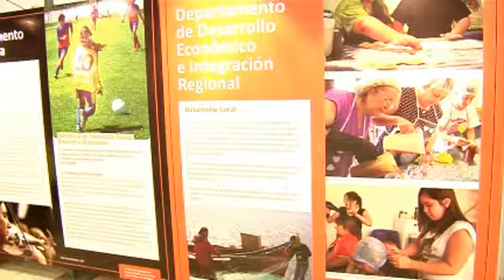Oportunidad de rehabilitación para hombres violentos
El psicólogo especialista en masculinidades, Darío Ibarra,  explicó que no es fácil en la sociedad actual que un hombre acepte que tiene un problema de violencia y pida ayuda.
La iniciativa es de la Secretaría de la Mujer de la Intendencia de Montevideo y el Centro de Estudios sobre Masculinidades y Género con el apoyo de las Naciones Unidas.
Deberán llamar al 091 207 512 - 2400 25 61.
El modelo que se aplicará en el nuevo servicio para hombres que ejercen la violencia intrafamiliar fue traído de México y Estados Unidos.
El tratamiento va hacia las raíces del hombre llegando hasta su construcción como sujeto, su educación y socialización.